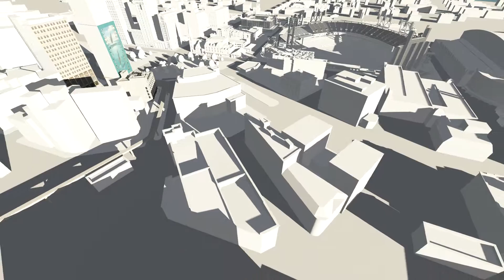Detroit City animation 1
Detroit fly through